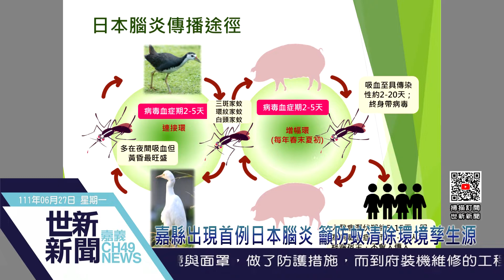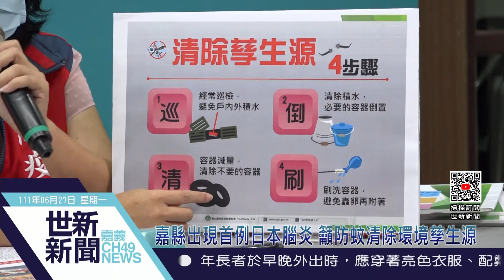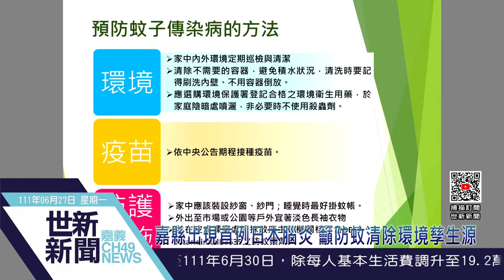世新新聞 嘉縣出現首例日本腦炎 籲防蚊清除環境孳生源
111年6月27日 (一) 世新新聞

嘉縣出現首例日本腦炎 籲防蚊清除環境孳生源

嘉義縣出現今年首例日本腦炎病例，無國內外旅遊史，衛生局已針對確診者工作地點及住屋周圍進行病媒蚊調查、噴藥及誘蚊燈懸掛等防治工作，衛生局提醒6至7月是日本腦炎流行高峰期，民眾應加強居家環境孳生源清除注意防蚊。